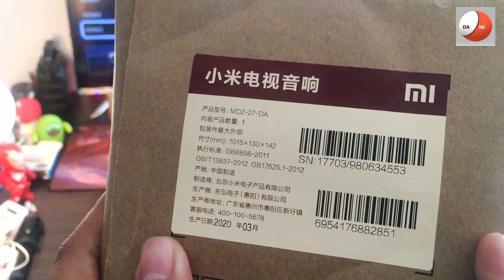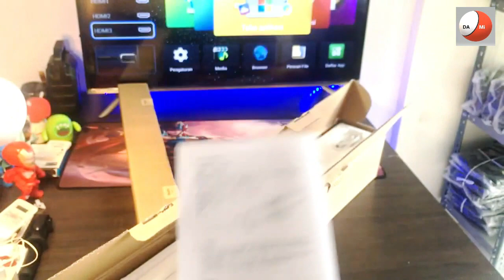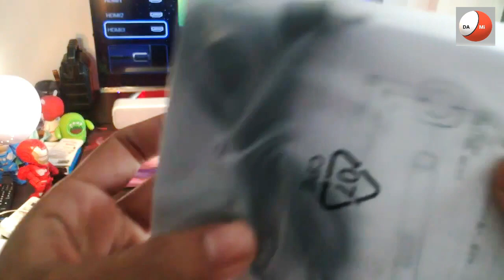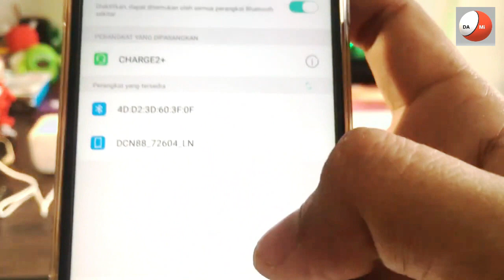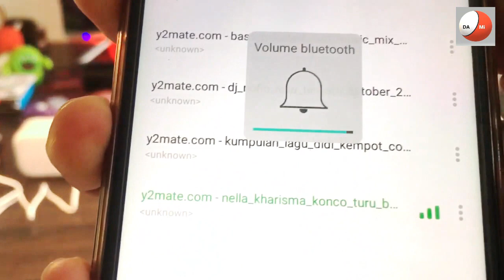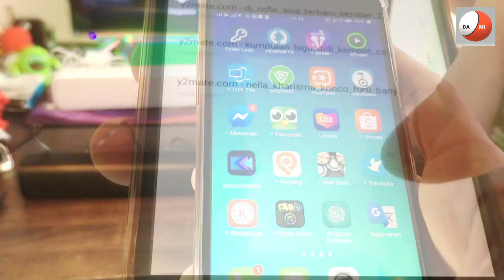Redmi Soundbar TV Vs Mi Soundbar TV,, Bagus yang mana???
Redmi Soundbar TV Vs Mi SoundbarTV,, Bagus yang mana???
silakan bandingkan ya,, rekomendasi dua2nya keren semua

kunjungi juga IG kita di "zekatedami"
Facebook "Tokokita"